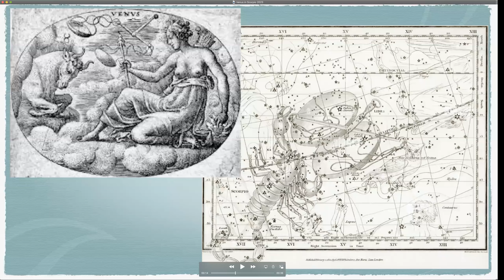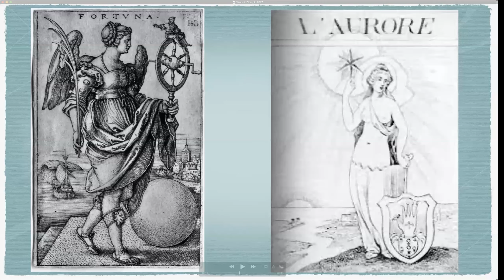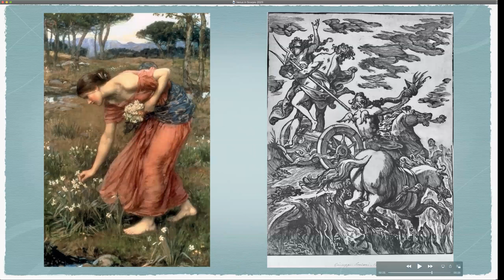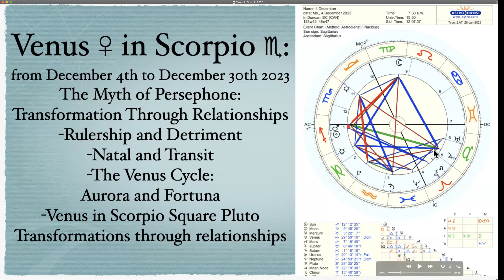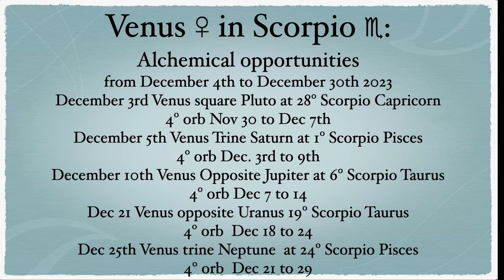Venus♀︎in Scorpio ♏︎ The Myth of Persephone: Transformation through relationships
The Healer and the Dreamer Astrology
Astrology-Alchemy-Dreams-Jung
The healer and the Dreamer weaves an insightful  tapestry using astrology, alchemy, dream work and the analytical psychology of Carl Gustav Jung to bring clarity to the path of self realization in our modern times.
The Inner Planets:
the Archetypes and their Cycles
Venus♀︎in Scorpio ♏︎:
from December 4th to December 30th 2023
The Myth of Persephone:
Transformation through relationships
Venus♀︎in Scorpio ♏︎:
Alchemical opportunities
December 3rd Venus square Pluto at 28º Scorpio Capricorn
4º orb Nov 30 to Dec 7th
December 5th Venus Trine Saturn at 1º Scorpio Pisces
4º orb Dec. 3rd to 9thDecember 10th Venus Opposite Jupiter at 6º Scorpio Taurus
4º orb Dec 7 to 14
Dec 21 Venus opposite Uranus 19º Scorpio Taurus
4º orb  Dec 18 to 24
Dec 25th Venus trine Neptune  at 24º Scorpio Pisces
4º orb  Dec 21 to 29
Martin Comtois
Astrology-Dreams-individuation
HealerDreamerAstrology on Youtube and Facebook
Day By Day Healing
Nutrition Focused, Holistic Health Coach
Dayana Robinson R.H.N.